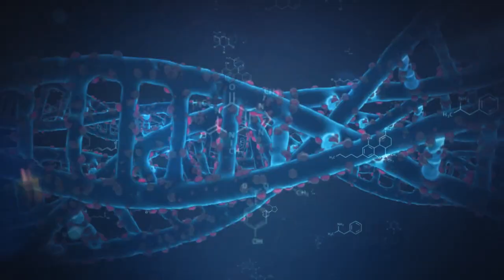Jonathan Hunt - MD & CEO on Q2FY24 & First-half FY24 results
Watch now! Our MD and CEO, Jonathan Hunt, shares his perspective about the Q2 FY24 and First half FY24 performance along with the outlook for the second half of FY24. He covers
⦿ Our strong performances in Development and Manufacturing Services supported by sustained momentum in the Dedicated Centers
⦿ Progress on strategic priorities
⦿ First-half performance characterized by positive contributions from all divisions, and  the achievement of several significant strategic goals including:
• The agreement to acquire the multi-modal biologics facility from Stelis Biopharma Ltd.
• The purchase of a 17-acre land parcel in Genome Valley, Hyderabad, as an extension to the existing research campus.
• The regulatory approval from the US Food and Drug Administration (US FDA) for the commercial manufacturing facility in Mangalore.
and more..